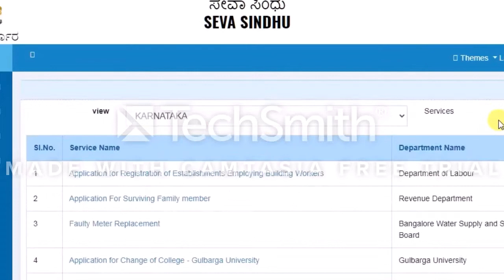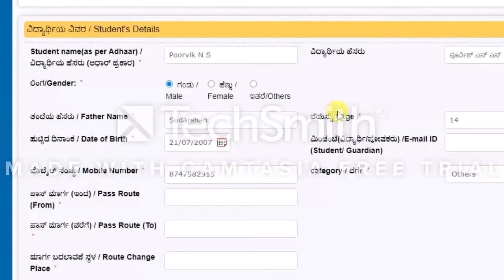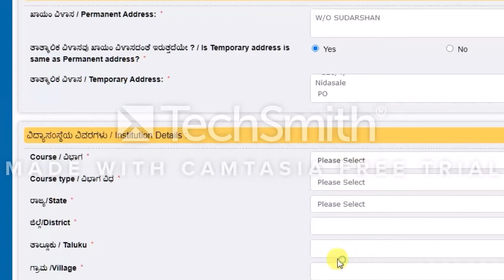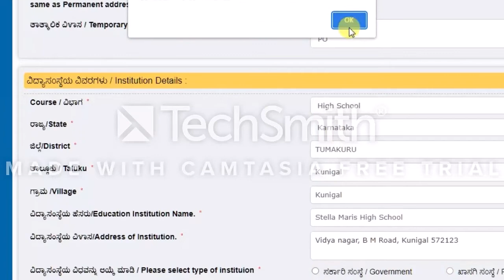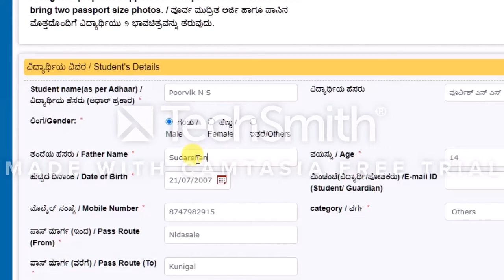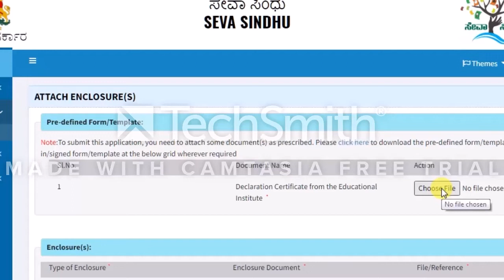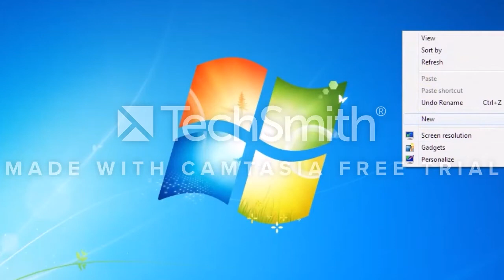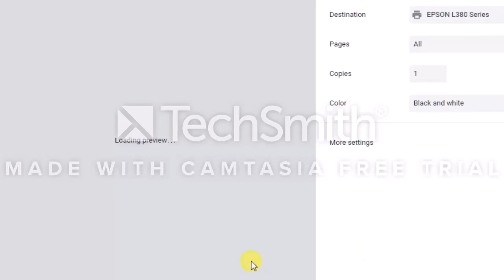Student Bus Pass Online Application 2022| Bus Pass for Students | How to Apply in ಕನ್ನಡದಲ್ಲಿ ..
ವಿದ್ಯಾರ್ಥಿಗಳು  ಬಸ್ ಪಾಸ್ಗೆ ಅರ್ಜಿ ಸಲ್ಲಿಸುವ ವಿಧಾನ
ಅದು ಉಚಿತವಾಗಿ
in this we will going to show you how to apply buss pass for students in online